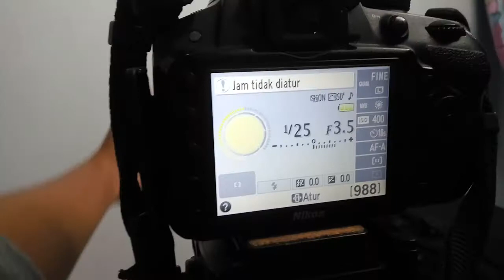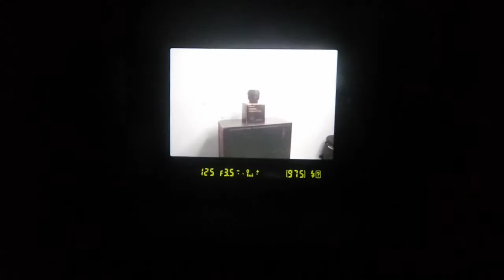5 Penyebab Hasil Foto Kurang Tajam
5 penyebab hasil foto kurang tajam ini sering terjadi di kalangan photographer, 5 penyebab kurang tajamnya hasil dari foto biasanya terjadi karena penggunaan shutter speed yang rendah, iso yang terlalu tinggi, lensa tanpa stabilizer, adanya jamur pada lensa dan penggunaan manual fokus.